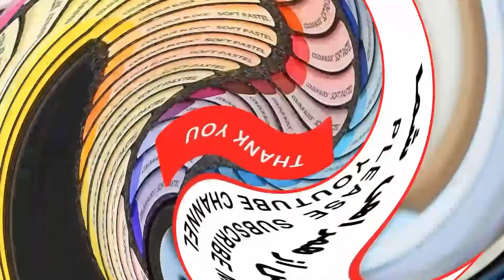نقاشی با پاستل / قانون مهم پاستل / آموزش پاستل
😍😍اگر نمیدونید قانون مهم پاستل چیه پس این ویدیو رو از دست ندید🙋🙋
چون تا همیشه بهش  نیازداری

آدرس اینستاگرام من برای ارتباط بیشر
My Instagram pages

 ... از نظر من بهترین پاستل گچی پاستل رامبرات هست